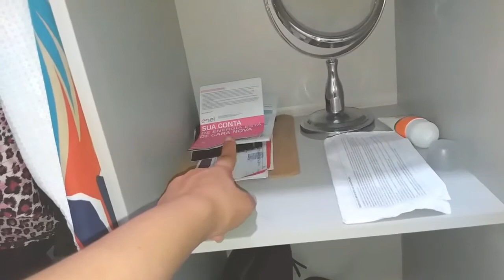VLOGUINHO ROTINA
Para você que deseja colaborar
com nosso canal, nossa poupança
é
BANCO CAIXA 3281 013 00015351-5

CULINÁRIA FÁCIL -

Twitter CANAL A CURA SIM
CANAL MACACA# CANAL DE TUDO UM POUCO SILVA O MELHOR CANAL DO YOUTUBE \ Para você que deseja colaborar